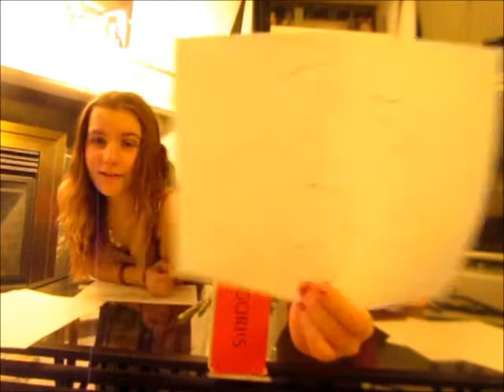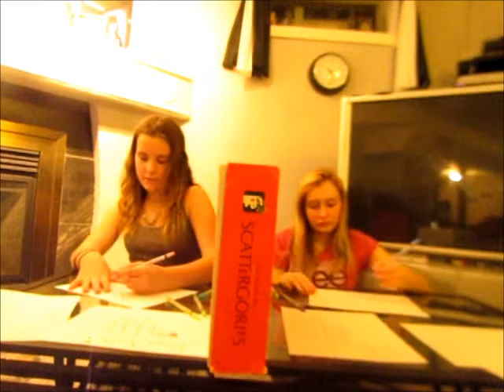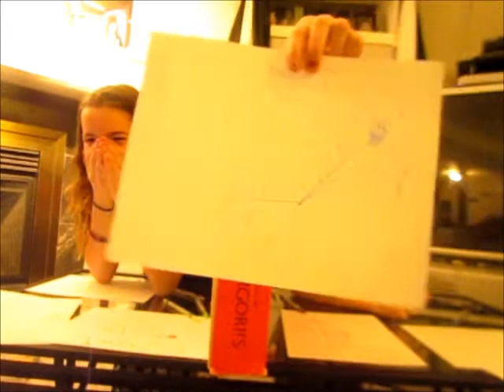speed drawing animals!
FAIL VIDEO. Don't take seriously.

Herpderp.